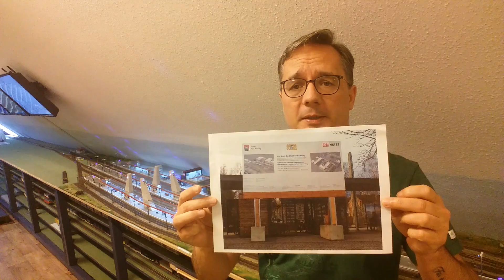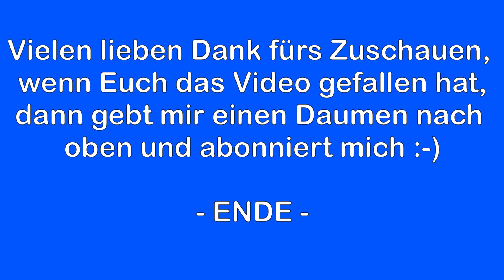Bau einer großen Märklin Modelleisenbahn Update Oktober 2020/ Construction of a Märklin model layout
In diesem Video möchte ich Euch ein Update über meine Märklin Modelleisenbahn „Schönsilvia“ geben. Wenn Ihr mehr erfahren möchtet dann schaut unter:

In this video I would like to give you an update about my Märklin model railway "Schönsilvia". If you know more about my layout follow the link, please:

I would be very happy about a subscription and a like.